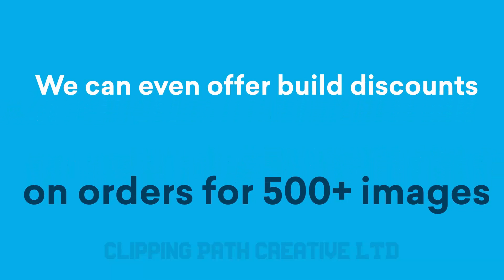Best Photo Editing Company & Clipping Path Service Provider ।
Are you looking for a high-quality product or automotive photos that set your products apart from your competitors?

Meet Clipping Path Creative LTD, the best global photo editing service provider based in the UK, who can make your images stand out!

Boasting a team of Adobe Photoshop experts with years of experience behind them, we give you an express, affordable, and high-quality delivery that you’re unlikely to find anywhere else!

To ensure 100% customer satisfaction, we have even put a 24/7/365 stand contact support team.

What’s more?
We can even offer build discounts on orders for 500+ images per day!

Just make your payment through any desired method, be it Paypal, Payoneer, Master Card, or Bank Transfer, and start knocking it out of the park every single time!